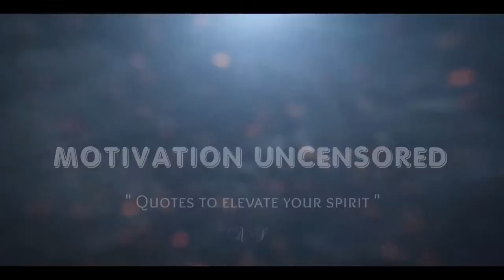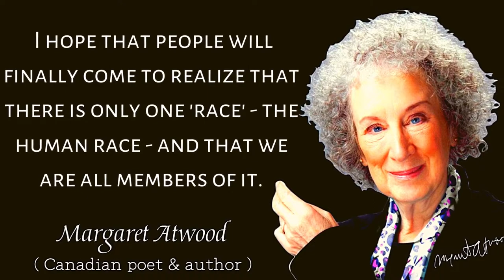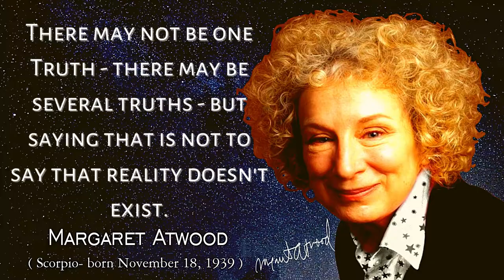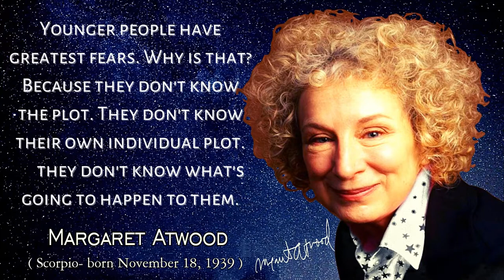Margaret Atwood 21 Quotes|That Prove Words are Powerful (Canadian poet)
Margaret Atwood 21 Quotes That Prove Words are Powerful (Canadian poet) Margaret Eleanor Atwood :- (born November 18, 1939) is a Canadian poet, novelist, literary critic, essayist, teacher, environmental activist, and inventor. These impactful Margaret Atwood quotes highlight her thoughts about writing, life, fiction, storytelling, and more. She is quite a prolific writer, having published 18 books of poetry, 18 novels, several children’s books, and two graphic novels. Atwood has also written many works of non-fiction.
*Her book The Handmaid’s Tale was made into a HULU original series.*

This is a Successful Compilation Quotes video of  the most influential Women, Some women are born to inspire. Be it Mother Teresa, Sarojini Naidu or Sudha Murty , women have always been a source of motivation and a catalyst for social change.
One such name is *Margaret Atwood* who has made a prominent impact on Canadian Society.
( *TRIBUTE to her Achievements & Successful Journey and fruitful contribution to the world society*  )These Margaret Atwood quotes delve more into that topic, as well as life lessons.
 Hope this video will inspire our generation & motivate us to be strong & brave in our daily life to achieve our dreams and goals.